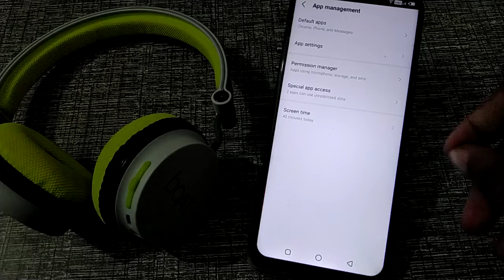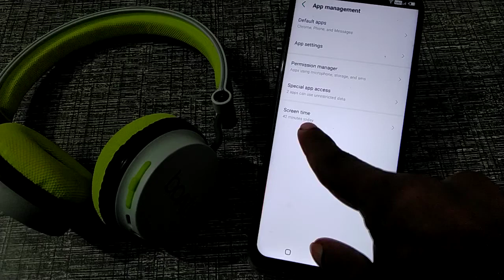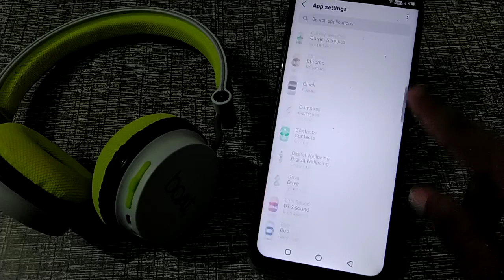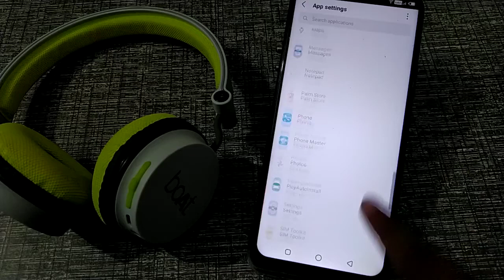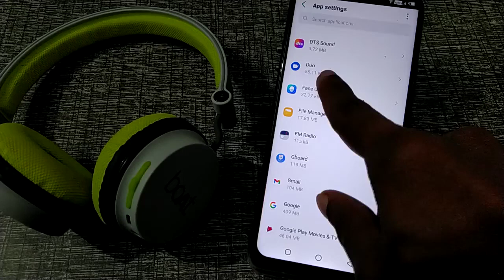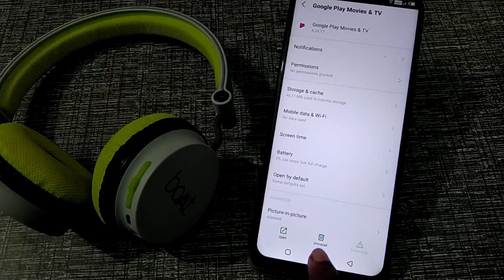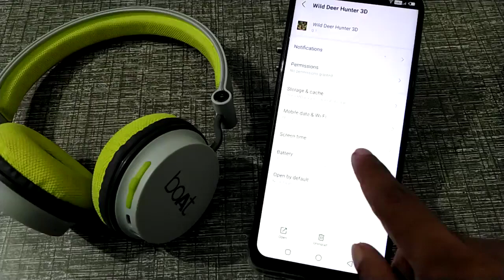Apps uninstall kaise karen How to Uinstall Application in infinix zero 8i